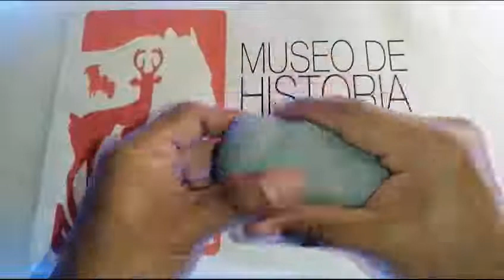MODELADO EN PLASTILINA DEL TIBURÓN BALLENA